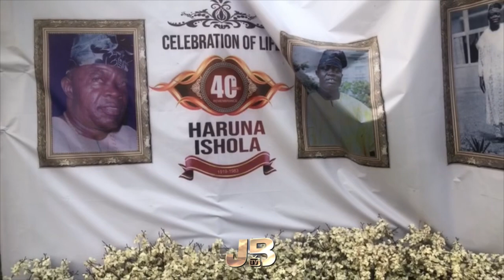HARUNA ISHOLA 40YEARS REMEMBRANCE